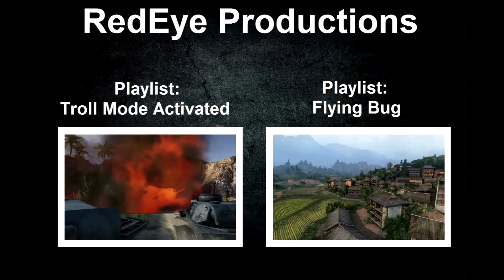WoT - Insane RNG [04]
You Can Now Send Your Own Random Battles Or Videos To